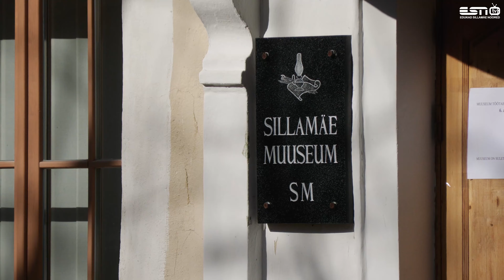В Силламяэ началось строительство тематического парка советской эпохи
В Силламяэ начались работы по реализации одного из самых грандиозных и масштабных проектов – тематического парка о советской эпохе, который будет знакомить посетителей с историей 1950 годов в интерактивный форме. Строительные работы планируется закончить к концу лета 2023 года и открыть парк для клиентов уже в начале осени. Комментарий Аллена Аллета, советника по развитию Силламяэ.